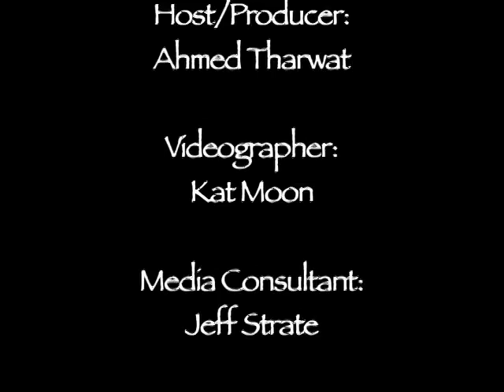BelAhdan with Anab Guilad ... Autism in the Somali Comunity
Autism research done by the U of M, the role of culture, How should we read the results, Autism might not be any more prevalent among Somali-heritage children in Minneapolis than it is among white children in the city, but the severity of the developmental disorder appears harsher in this minority group.

In a much-anticipated report released Monday, University of Minnesota researchers found statistically similar rates of autism symptoms among 7- to 9-year-olds in Minneapolis, regardless of whether they were Somali or white. But all of the Somali-heritage children with autism also had related intellectual disorders — defined as scoring 70 or less on IQ tests — compared with a third of autistic children in the study overall.